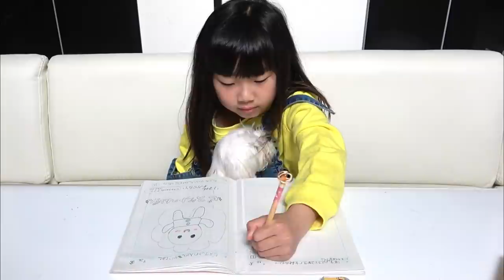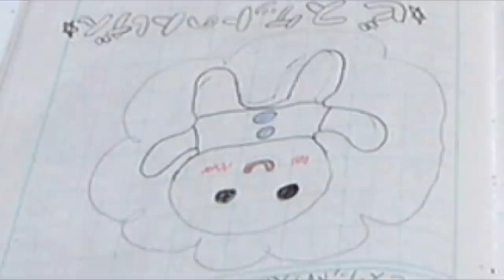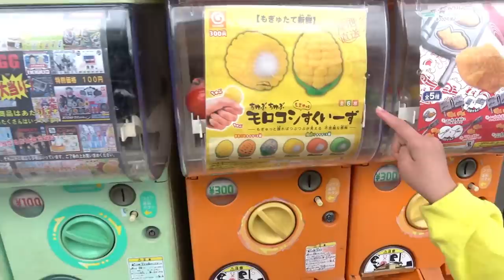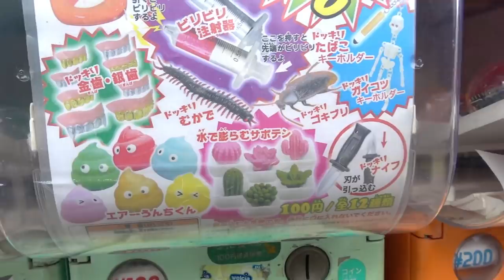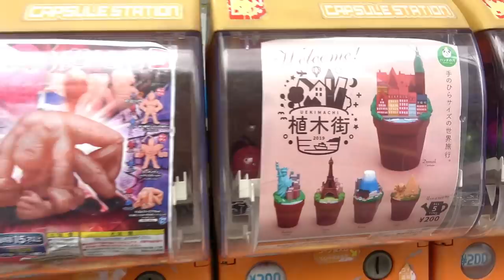平成最後のながーい１日に密着！平成最後の日はどんなふうに過ごす？？まさかの大失態で最悪？！朝から寝るまで【前編】【ルーティーン・小学生】【しほりみチャンネル】